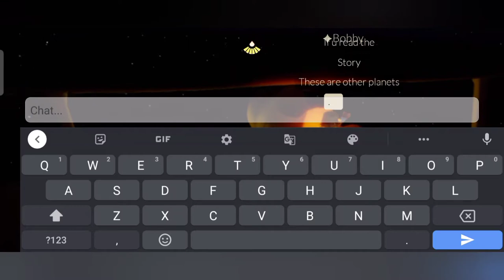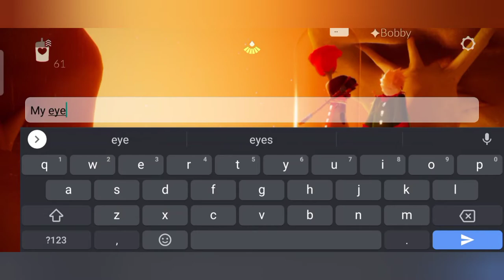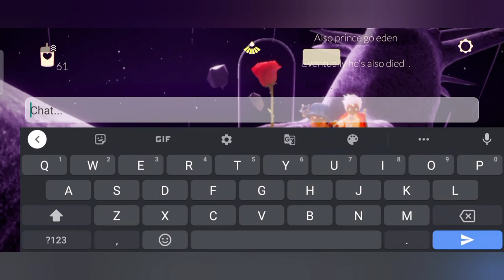Prince Asteroid Jacket || Sky children of the light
The Little Prince Asteroid Jacket is available as IAP after you complete the Last quest of Season of the Little Prince.

This cape can take you into a new area containing all the planets associated to the story of little prince. You can also bring your friends with you. You've option to travel in plane or explore by flying on your own. You can see the rose🌹 ( which we saw in quest cutscenes).

The Price was $24.99 in BETA, which may/maynot change in live version.

Thanks for coming here. 🤗 Take care, stay safe.

Thanks to my friend Bobby for taking me to the new area.